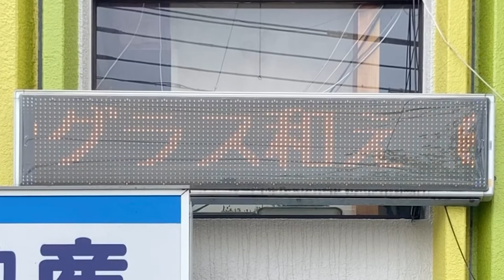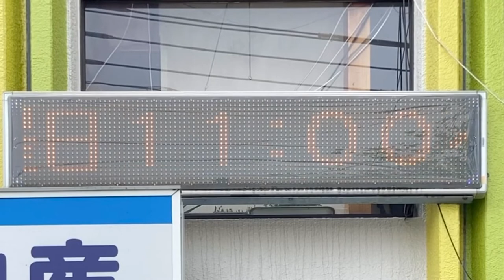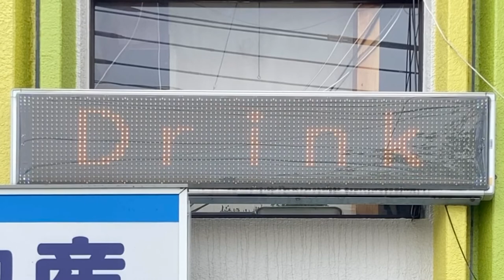広告用の電光掲示板 TOLED アジアン小皿酒家 茉莉 （ジャスミン）(神奈川県横浜市青葉区あざみ野１丁目１１−１)